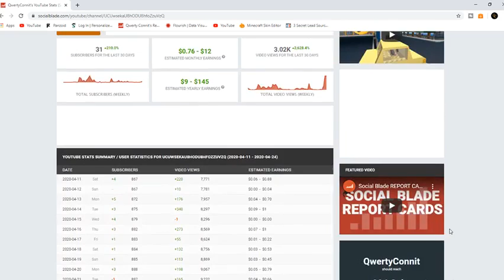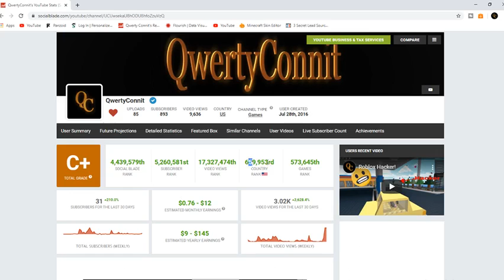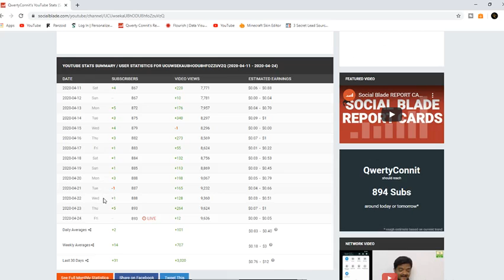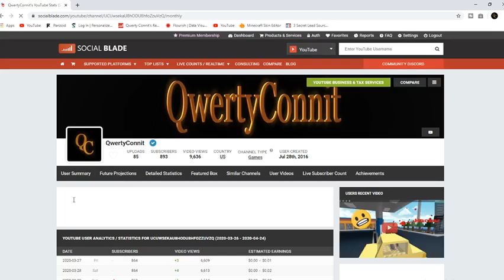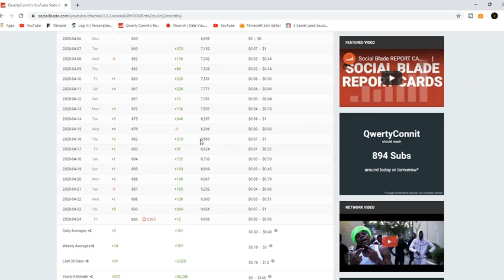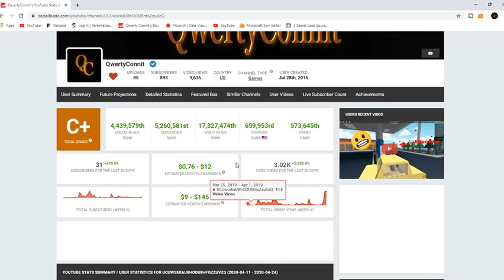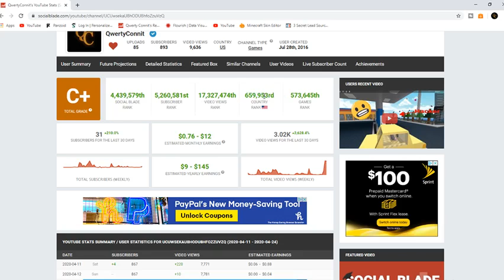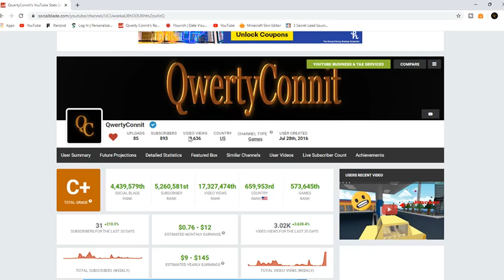C+ on Social Blade! Update on YouTube Channel.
Thank you all for +101 views a day on average and the C+ on social blade. My channel is getting better thank you!